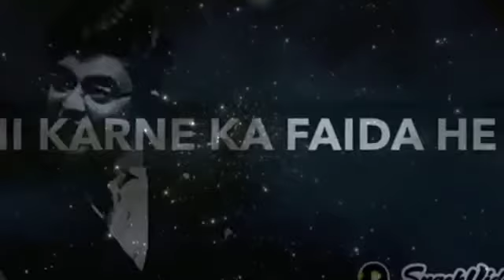life Mai Kuch Bada Karo